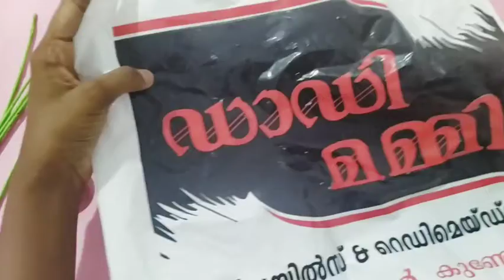plastic cover കൊണ്ട് ഒരു മനോഹരമായ പൂവ്# Beautiful flower with Plastic shopping bags#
Hi friends. Today I share an idea of making flower with Plastic shopping bag. please watch this video full.

Link of my previous video (Flower with Lulu mall plastic cover) -

Thank u.
Journey of Craft